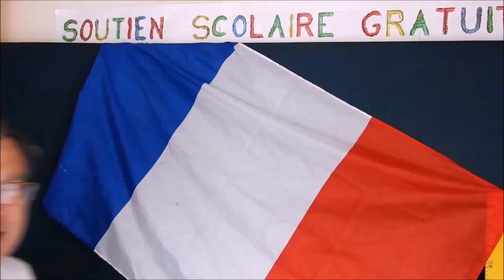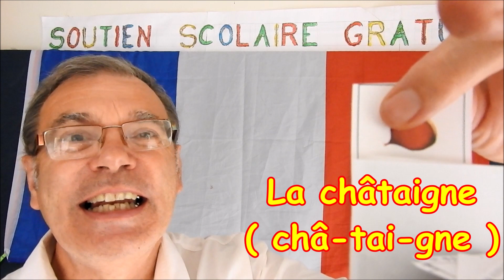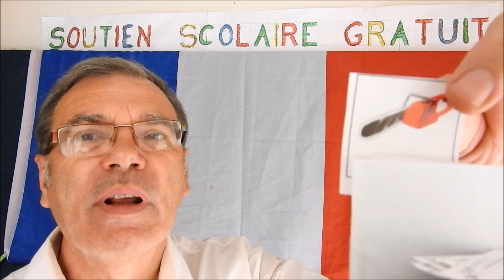Apprendre à parler français oralement les mots utiles de la forêt # 13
Méthode facile pour apprendre à parler français oralement le vocabulaire des mots utiles à connaître sur le thème de la forêt avec la bonne prononciation. Dès la maternelle, voici comment mémoriser plus facilement par couple (mots & images), c’est à dire les mots associés aux images de la forêt en général ou ce que l’on trouve en forêt comme l’arbre, le champignon, la mousse, la feuille, ...Cette méthode pour apprendre à parler français oralement repose sur la prononciation syllabique des mots syllabe par syllabe et ainsi apprendre avec la meilleure méthode d’apprentissage du français : la méthode syllabique.
Cette méthode simple et progressive de s’adresse aux  enfants dès 4 ans, aux maternelles en GS, aux adultes, aux débutants, aux étrangers et d’une manière générale aux personnes qui veulent apprendre rapidement à parler avec la bonne prononciation cette belle langue Française. Cette série comprend un vocabulaire usuel et familier de tous les jours en français avec plus de 1000 mots indispensables à connaître.
Cette série comprend 1000 mots sur tous les thèmes journaliers : Le nom des lieux (la ferme, la ville, la plage, …), des objets, les véhicules (un tracteur, une brouette, …), les métiers (docteur, mécanicien, …),  et des animaux (la pie, le renard, le chat, le dauphin).